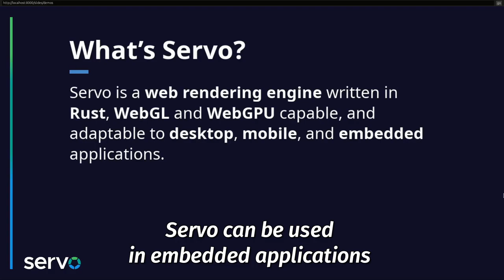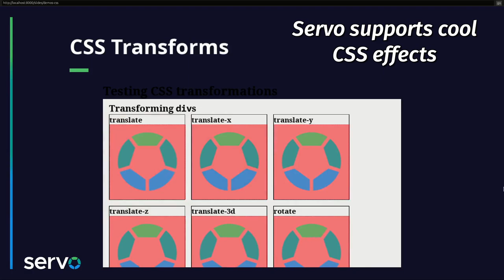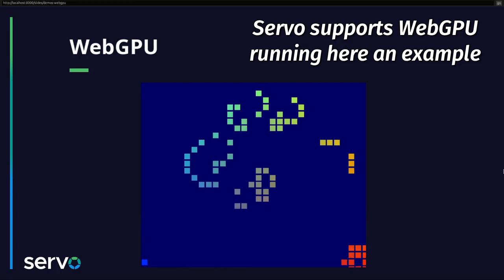Servo Demos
This is a video of Servo, the embeddable, independent, memory-safe, modular, parallel web rendering engine.

In this video you can see Servo running different examples on a GNU/Linux laptop, those examples include Wikipedia, CSS animations, WebGL and WebGPU. This is a Servo build from mid-September 2023.

for more information about the project.